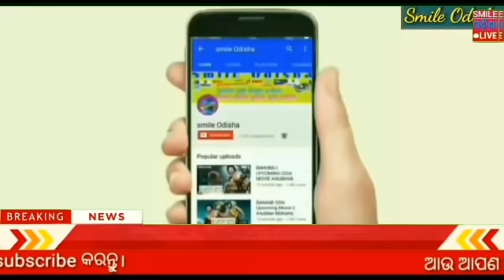Breaking news !! Naveen Patnaik new scheme in Odisha ! Odisa Sarkar new update ! Heavy rain Odisha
💐💐💐💐💐 Radha Swami💐💐💐💐💐

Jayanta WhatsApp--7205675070